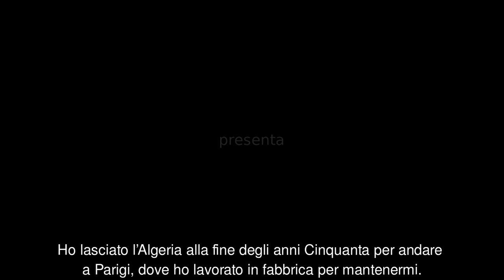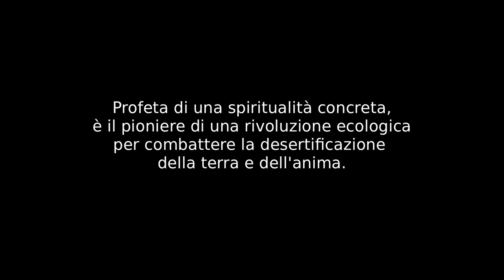Il mio corpo è la terra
Promo del documentario "Il mio corpo è la Terra" (di Carola Benedetto e Igor Piumetti, 2012, 30′). Il documentario vuole raccontare la "rivoluzione gentile e agro-ecologica" che sta letteralmente trasformando la Francia. Il documentario girato fra febbraio e marzo 2012, è il primo dedicato in Italia a Pierre Rabhi e al suo impegno per ripristinare l'armonia fra uomo e natura, elemento imprescindibile -- dice Rabhi -- per salvare la vita del nostro pianeta e di noi stessi.
Oltre a una lunga intervista a Pierre Rabhi, il progetto ospita i contributi di alcuni "agricoltori- ecologisti" speciali che raccontano il loro punto di vista sulla rivoluzione di Rabhi ( suor Hypandia -- la badessa del Monastero ortodosso di Solan; lama Lhundroup del monastero buddhista Karma-Ling e Vandana Shiva, attivista e ambientalista indiana).
Pierre Rabhi, 72 anni, è uno dei pionieri dell'agricoltura ecologica in Francia, esperto internazionale per la lotta contro la desertificazione, ma anche scrittore e pensatore, non solo professa la necessità di cambiare modello di sviluppo, ma propone soluzioni e, soprattutto, le applica. Nato nel 1938 nel Sud dell'Algeria, Rabhi è figlio di un fabbro, che era anche musicista e poeta, costretto dai "tempi moderni" a diventare minatore. Dopo la scomparsa di sua madre, viene affidato a una coppia di francesi dai quali riceve un'educazione europea, mantenendo tuttavia la cultura d'origine.
A vent'anni approda a Parigi. In mancanza di diplomi ("la scuola mi ha sempre annoiato perché non rispondeva alle questioni fondamentali che mi ponevo") inizia a lavorare in un'azienda come operaio specializzato. Un'esperienza, questa, che diventa per lui un interessante posto di osservazione per capire la condizione reale degli esseri umani nella modernità. Dopo tre anni passati a Parigi, nel 1961, Rabhi, decide con sua moglie di abbandonare la capitale per installarsi in Ardèche, nel Sud Est della Francia. Diventato operaio agricolo, si oppone rapidamente alla logica di produttività applicata all'agricoltura.
Nel '72, dopo aver scoperto l'agricoltura biologica ed ecologica, in particolare leggendo i libri di Ehrenfried Pfeiffer e di Rudolf Steiner, applica con successo i metodi studiati alla sua piccola fattoria e crea quello che lui ama definire, un'oasi di vita. Pierre Rabhi oggi abita nell'Ardèche e difende con l'impegno di tutti i giorni il mondo in cui viviamo.